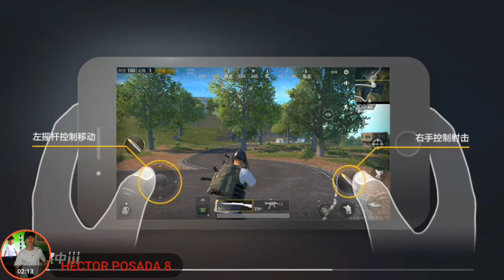Mi primera partida de PUBG Oficial para celulares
Descarga la versión LIGHT.

Descarga versión TIMI.

Descargar También WECHAT de la play Store he ingresar el número de teléfono, no se preocupen que no les va a cobrar nada.